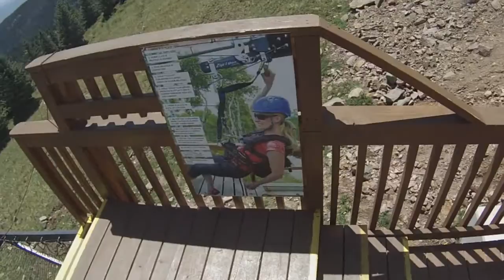The zipline at Ski Apache in Ruidoso NM. WindRider ZipTour 8/8/16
The zipline at Ski Apache is the best! Go on a weekday. It is cheaper and much more laid back. The price includes a gondola pass for the day so after ziplining you can go back to the top and hike up to the peak. It is a beautiful place to look around. See White Sands and the mountains around Ruidoso.